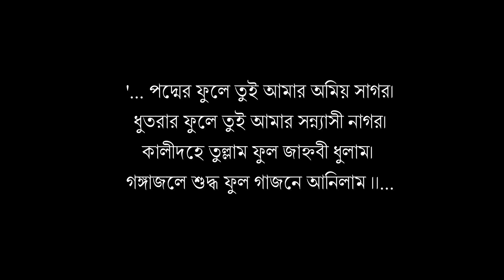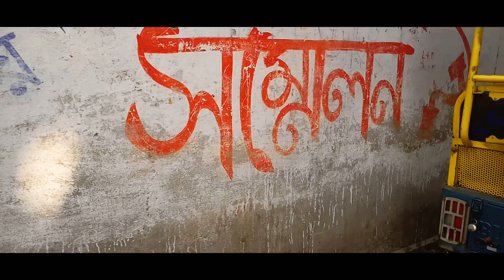চড়ক পুজা ২০২৩।। charak puja ২০২৩।। baghanapara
তীব্র গরম অথচ চৈত্রে সবচেয়ে কষ্টে থাকে ধর্মভীরু মানুষ। কেই রোজা।কেউ গাজন। শেষ হয় ঈদে আর নববর্ষে।
বড় রুদ্র চৈত্র।
ইদানিং শরীর বড় সুখের। এতটা সুখ ডিসার্ভ করি?
এইমাস শরীরকে কষ্ট দেওয়ার। কোনো কারণ নেই অথবা অবসরের ভাবনা, সময় কাটানো।
বেরিয়ে পড়লাম। হাওড়া থেকে ব্যান্ডেল। ব্যান্ডেল থেকে বাঘনাপাড়া। চড়ক পুজো।
ধর্ম ভুলে যান। মানুষ। মানুষ আনন্দ করছে হাসছে। গড়িয়ে পড়ছে। ধর্ম যদি শুধুই এভাবে মানুষকে হাসতে পারে, আনন্দে ভাসতে পারে, তবে ধর্ম থাকুক...